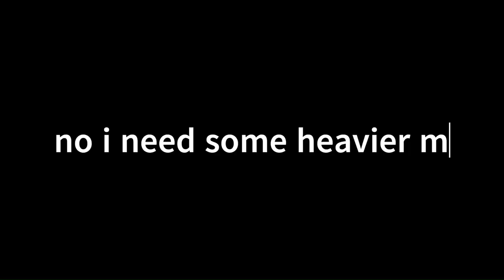Remaking Metallica into Epic Video Game Music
gameplay is genshin impact, remix made by me